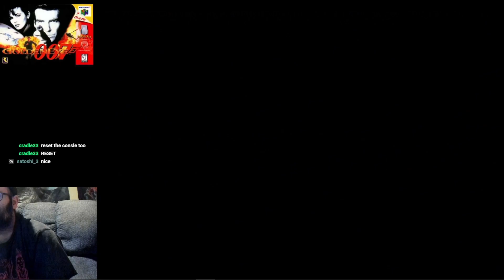Archives LTK 0:56 - Kreidos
Might have to try for 55 in the future but this is good for now.